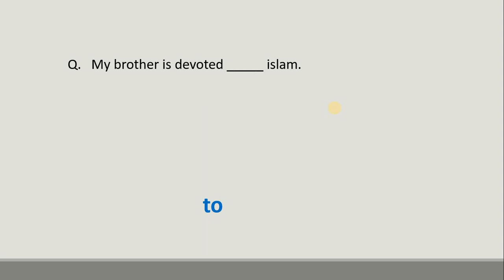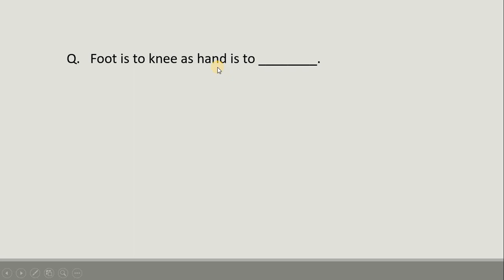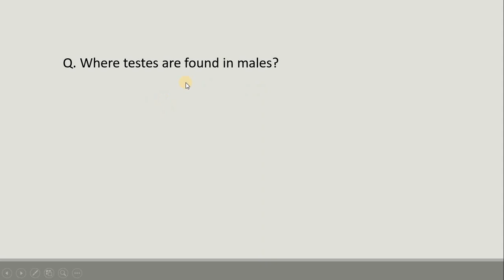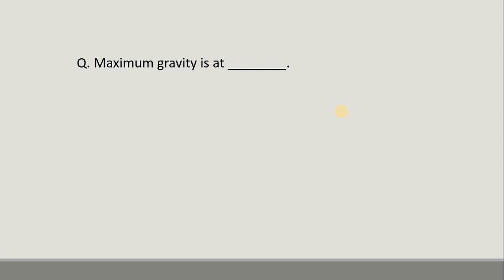AFNS Test Latest Academic Questions | AFNS Test MCQS 2022 | Part 5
In this video, I have shared latest academic test MCQs for Afns test 2022.
AFNS Test Latest Academic Questions, AFNS Test MCQS 2022,
Afns test, Afns test mcqs, How to prepare Afns test, Afns test preparation, academic test mcqs for afns test, Pak army afns test, Afns academic mcqs,
afns past questions,